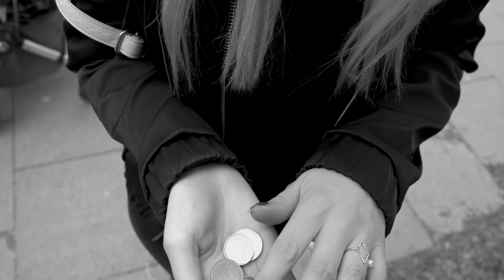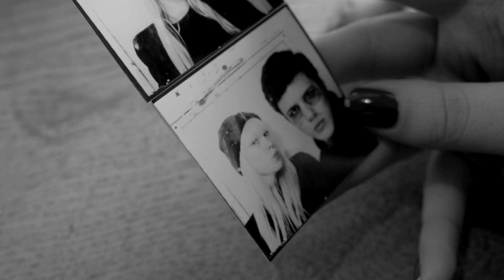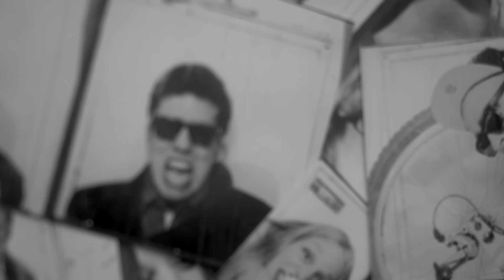THE PHOTO-BOOTH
A young girl has a strange encounter with a Photo Booth

Filmed in Hamburg, Germany